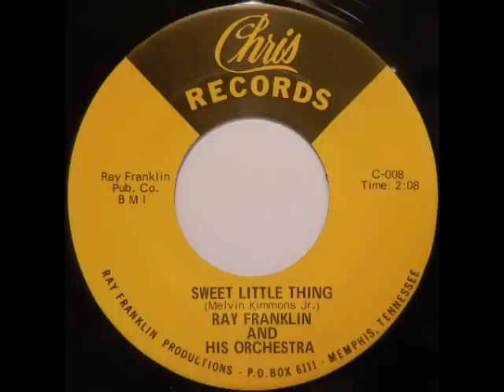FUNKY UPTEMPO INSTR: Ray Franklin and His Orchestra - Sweet Little Thing (Sample)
Ray Franklin and His Orchestra - [Chris C-008] Sweet Little Thing